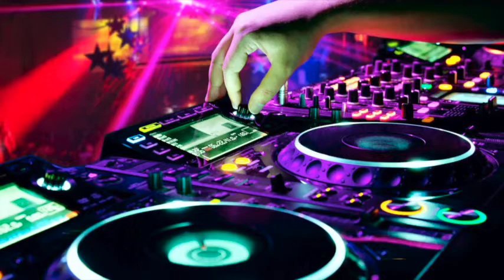October Sound Mini Session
To all producers, record labels, authors, singers and groups. In reference to the copyright, we work (DJs) with your songs and what we hang here is what is working/listening in the Clubs also (except some who also are producers and record labels). DJs work to let people know your songs. We achieve people dance and buy your records. In that point, if you still think you don't want your songs be published in this account, send an email to and promptly will be removed.